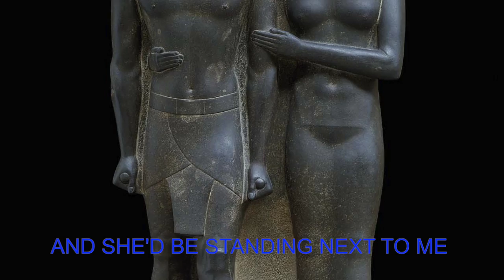art history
This video is about art history